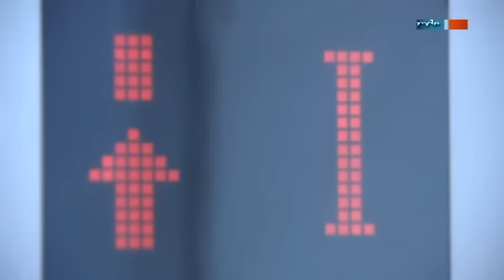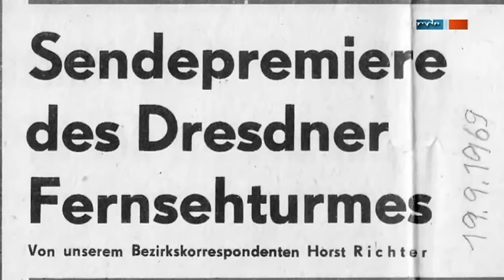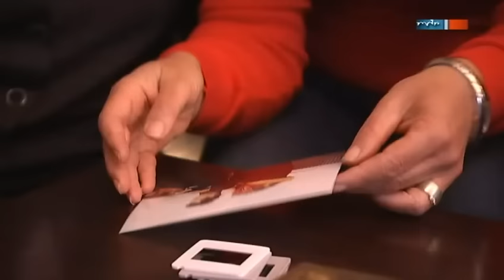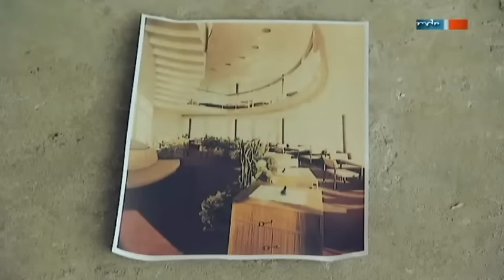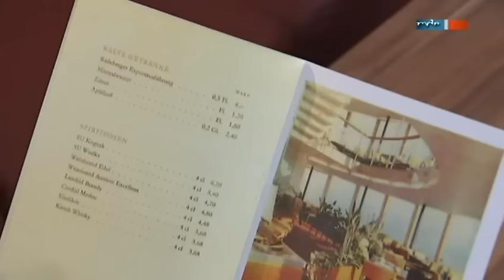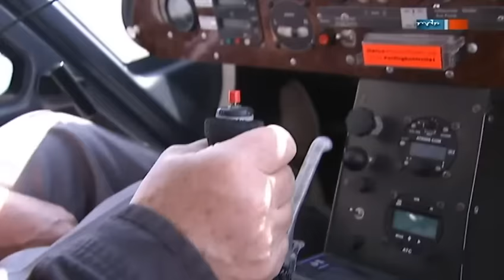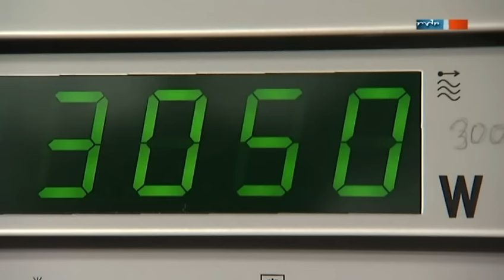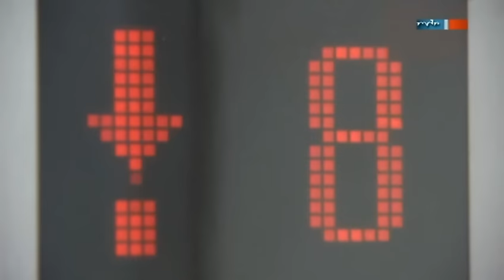"Der Dresdner Fernsehturm" [DOKU] (mdr 2o13)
Gute Unterhaltung!